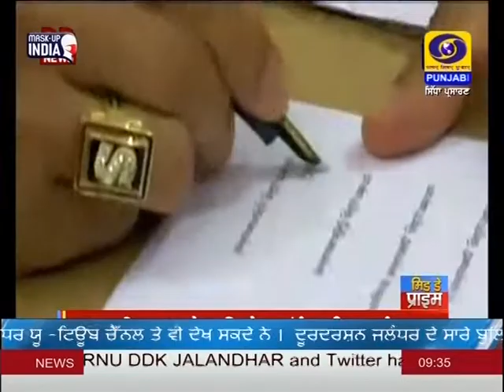9:30PM | DATED 07-05-2021